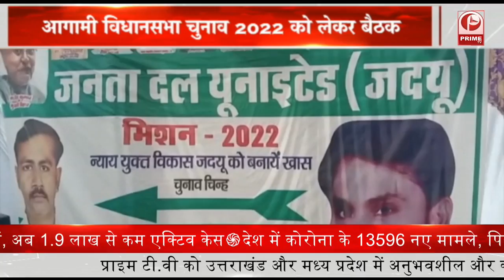Bhupendra Singh : कोर्ट में वकील की गोली मारकर हत्या || Prime Tv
1.शाहजहांपुर से सनसनी खेज वारदात आया सामने. कोर्ट में वकील की गोली मारकर हत्या. रिकॉर्ड रूम में भूपेंद्र सिंह की गोली मारकर हत्या.
2.दिल्ली में डेंगू से साल की पहली मौत. पिछले एक हफ्ते में 243 नए मामले.
3.रायबरेली में रेल रोको आंदोलन फेल. किसानों को किया गया नजगबंद.
4.उत्तराखंड में भारी बारिश. अमित शाह ने CM से की बात. तैयारियों की ली जानकारी.
5.यूपी में बारिश ने मचाई तबाही. यूपी के कई जिलों में हुई भारी बारिश.